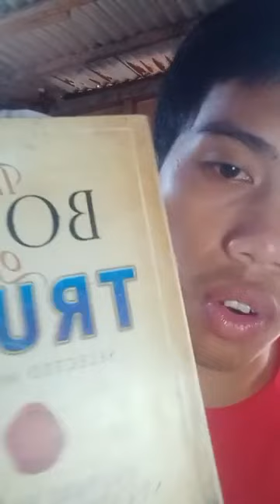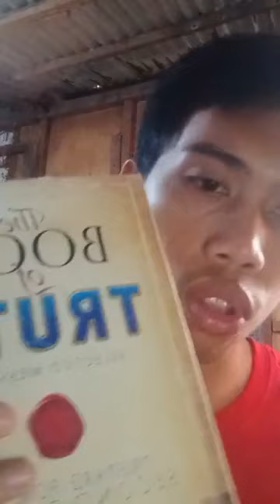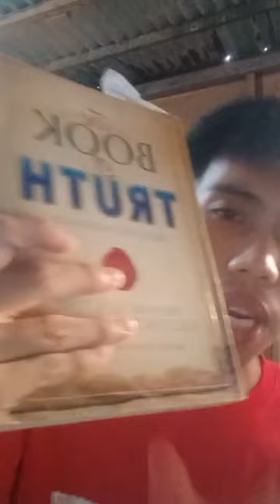Sino ang Maria Divine Mercy?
Kinsa ba kining Maria Divine Mercy?

This video was uploaded under the authority, permission and request of brother Jay Carlo Badinas

To follow Bro. Jay Carlo below is the link of his facebook profile:

Carmelita Vardeh
Eric Jibb Pabatao
Lt. col. Elais Jampac
Alecia Manfre
Arnel Molleno
Neng Roxas